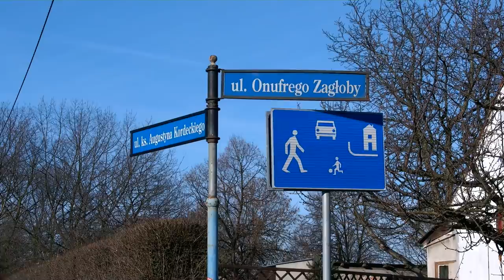Zimowy spacer po osiedlu Wrocław Żerniki 2014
Filmował Dariusz Kraśnicki mieszkający na ulicy Kmicica tego samego osiedla.